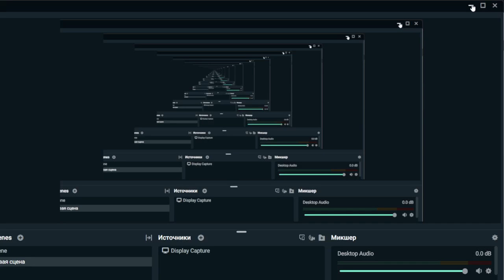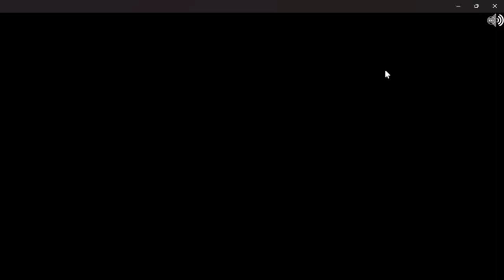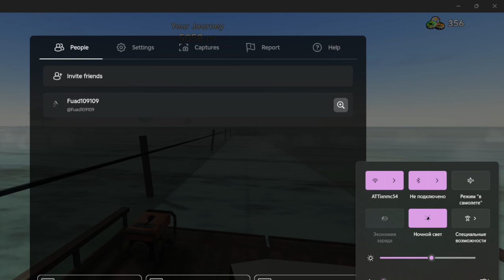Dasti Tree - 2024 Tesla Cybertruck /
My name is Fuad, I am 8 years old. All this games’ player is me and my father record all this games amd make videos and upload this records to my youtube channel. When I grow up, I will do my records myself and will improve my youtube channel.